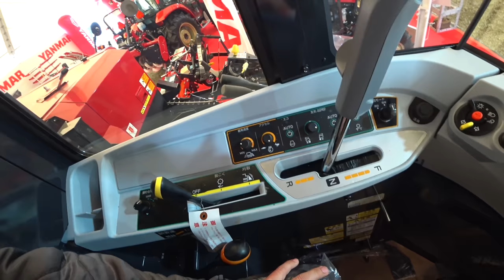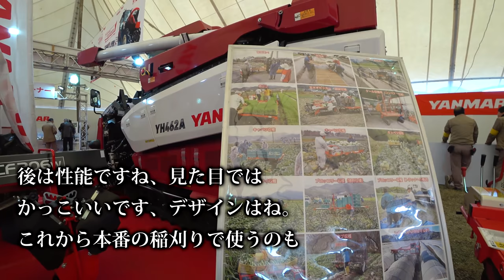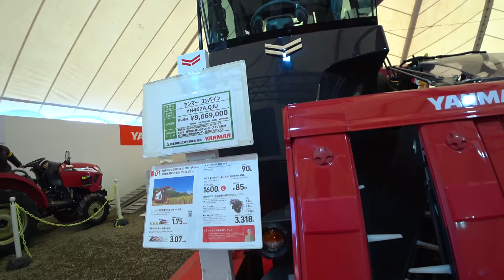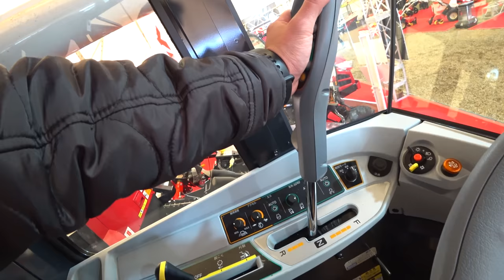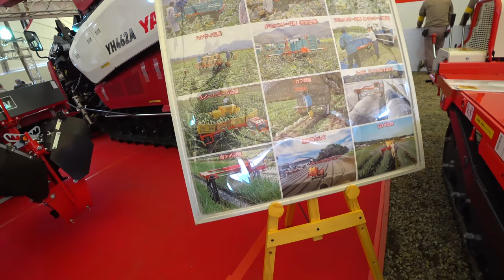【会社員実家農業手伝う】2020稲刈り真っ最中でヤンマーコンバインの購入検討中の方はYH462Aを見てください。